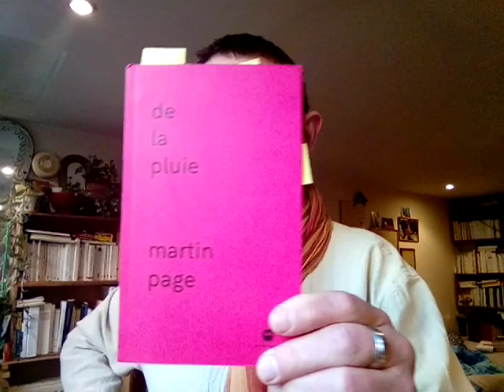LECTURES D'UN TEMPS SUSPENDU / 11 : "De la pluie" de Martin Page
Éditions Monstrograph.